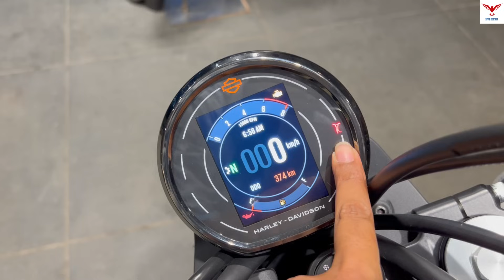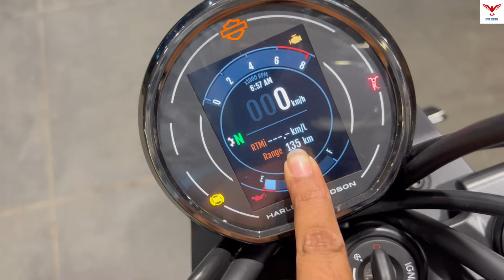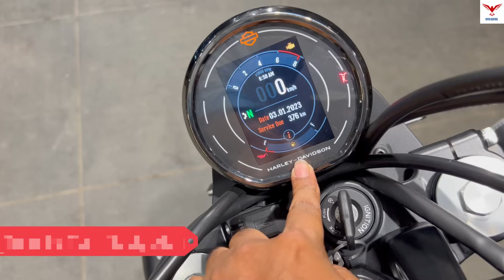Finally Harley Davidson X440 2023 Model Review | On Road Price, Mileage, Features & Exhaust Sound.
Harley Davidson X440 2023 Model Review is shown in this video.

Topics Covered in this video :

Harley Davidson X440 2023 Model Review

2023 Harley Davidson X440 New Model Review

Harley Davidson X440 2023 New Model Review

Harley Davidson X440 2023 Model Price

Harley Davidson X440 2023 Model Mileage

Harley Davidson X440 2023 Model Exhaust Sound

The prices of the X440 have been increased and the changes will take effect from August 4, 2023.
The roadster is powered by an all-new 440cc, 2-valve, air-oil-cooled single pot motor. It produces 28PS at 6000rpm and 38Nm at 4000rpm. In fact, the company claims 90 percent of the torque comes in at as low as 2000rpm. The motor is mated to a six-speed gearbox and gets a slip and assist clutch. In terms of rider aid, you get traction control and dual-channel ABS. That said, in motion the bike does let out a sweet thump. The new engine rests in a trellis frame which is suspended on an 43mm upside down fork (USD) at the front, and gas-charged, preload-adjustable dual shocks at the back. The X440 runs on 18-/17-inch alloy wheels (spoke rims in base variant) shod in new MRF Zapper Hyke tyres - 100/80-18 (front) and 140/70-17 (rear). Braking is managed by a 320mm disc with axially-mounted ByBre caliper at the front and 240mm disc at the back. Dual channel ABS is offered as standard. It weighs 190.5kg kerb, has a seat height of 805mm and a decent 170mm of ground clearance.

Showroom Deails:
Bengal Harley-Davidson